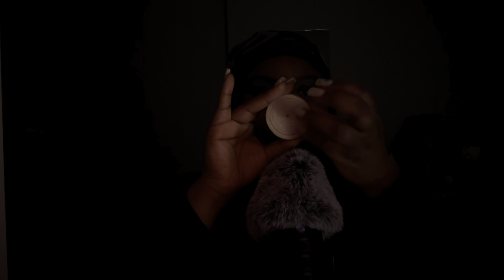ASMR | Diffent tingly triggers to help you fall asleep | SandrianASMR 😴💤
Hello, AMAZING PEOPLE how are you all doing?

Hope you enjoy this videoooo. This video is to help you relax and hopefully help you fall asleep😴. Sit back. relax. and enjoy.

⭐️SOCIALS⭐️

Autonomous
Sensory
Meridian
Response
It’s a tingling sensation in the scalp and down the back of the neck, as experienced by some people in response to specific visual or sound/ audio triggers. The purpose of ASMR is to relax people.